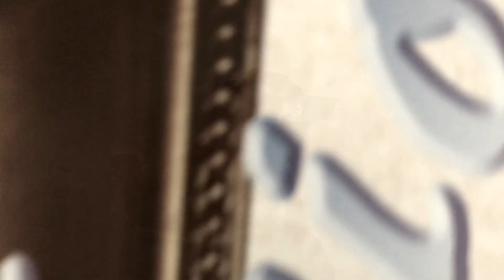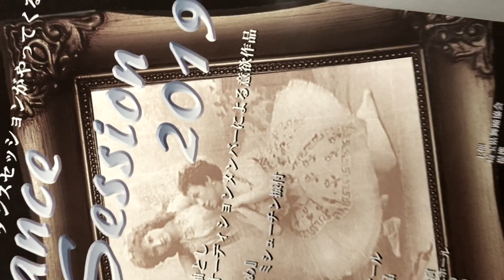Motoko Hirayama"Three-in-one" trailer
埼玉県舞踊協会主催　ダンスセッション2019
Three-in-one
振付：平山素子

公演情報
2019年1月27日（日）13:00/17:00（2回公演）
さいたま芸術劇場大ホール